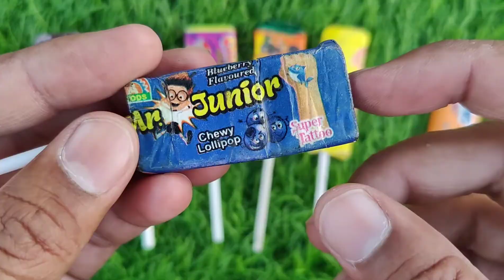Rafadan Tayfa, Çizgi Film, Trt Çocuk, ibi ve tosi,Doru, Maşa ile Koca Ayı, Kafa Değiştirme Oyunu03